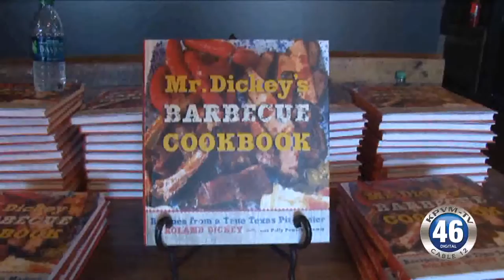08/15/2016 Dickeys Barbecue Pit Mr. Roland Dickey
We caught up with Roland Dickey recently at the opening of their latest barbecue pit in the Albertson’s shopping center. Roland is the CEO of the company which his father founded 75 years ago.